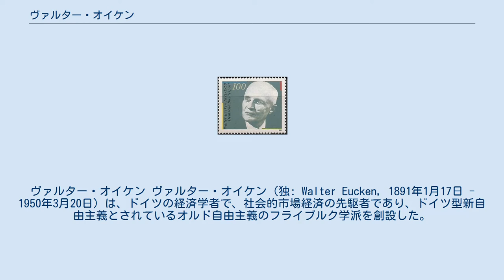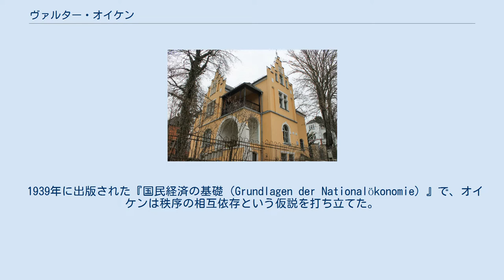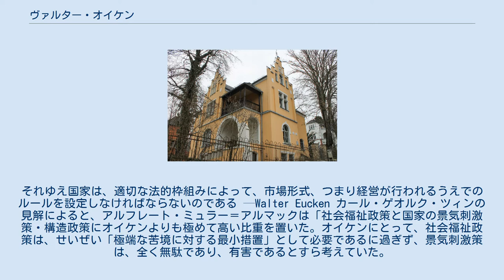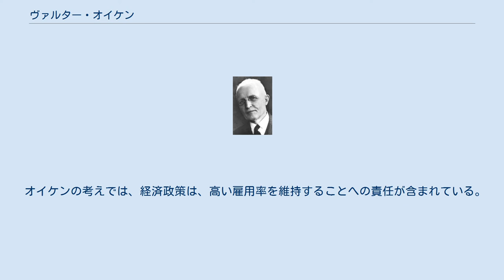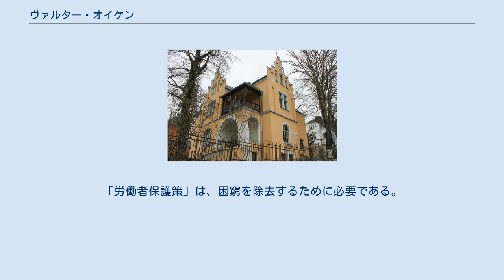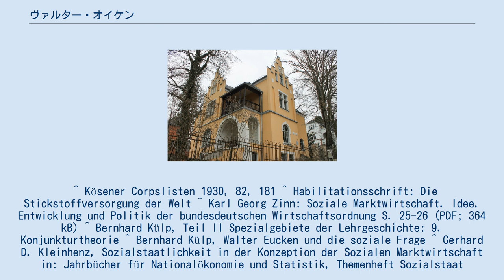ヴァルター・オイケン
ヴァルター・オイケン ヴァルター・オイケン（独: Walter Eucken, 1891年1月17日 - 1950年3月20日）は、ドイツの経済学者で、社会的市場経済の先駆者であり、ドイツ型新自由主義とされているオルド自由主義のフライブルク学派を創設した。
 イェーナにあるオイケン邸 ヴァルター・オイケンは、イェーナで幼少時代を過ごした。
父親は哲学者でノーベル文学賞受賞者のルドルフ・オイケンであり、母親は画家のイレーネ・オイケンであった。
兄弟には物理化学者のアーノルト・オイケンがいる。
 オイケンの学生時代は、クリスティアン・アルブレヒト大学キール、ライン・フリードリヒ・ヴィルヘルム大学ボン、フリードリヒ・シラー大学イェーナで過ごし、歴史学、国家学、国民経済論、法学を学んだ。
1910年からは、ザクソニア学友会キールのメンバーとなった。
ヘルマン・シューマッハーのもとで学位論文を執筆して卒業。
第一次世界大戦以降は、フリードリヒ・ヴィルヘルム大学でシューマッハーの助手を努めた。
この時期には、シュモラー年報の編集者としても活動している。
1920年、スモレンスク生まれのユダヤ人作家エディト・エァデジーク（Edith Erdsiek）と結婚。
 1921年、オイケンは大学教授資格をベルリンで取得。
1925年までは私講師で、1925年には、エバーハルト・カール大学テュービンゲンの招聘で教壇に立った。
1927年、アルベルト・ルートヴィヒ大学フライブルクで教授を努め、彼が死ぬまでそこで活動した。
「経済政策の基本」を完成させるよりも少し前になくなり、ちょうどロンドン・スクール・オブ・エコノミクスで「This Unsuccessful Age」というタイトルの公演を行ったあとであった（1952年に出版）。
 1930年代初頭、ヴァルター・オイケンは、法学者のフランツ・ベームとハンス・グロースマン＝デルツとともにオルド自由主義の「フライブルク学派」を築きあげた。
1933年からフライブルクで学長マルティン・ハイデッガーがナチズム的な大学体制を導入し、学問業界におけるユダヤ人迫害が始まったとき、オイケンは公に立場を明らかにした。
歴史家のベルント・マルティンによると、オイケンは「マルティン・ハイデッガーの本当の敵対者」であった。
 1936年すでにフライブルクのナチスの学生は、オイケンと彼の友人を殺害しようとしていた。
さらにオイケンの妻と家族は、ユダヤ系であるとして脅迫されていた。
それにも関わらずオイケンは当時、「学問の戦い」というタイトルで思考の自由を支持する講演をおこなっていた。
ゲシュタポは、何度もオイケンに尋問したが、しかし彼を逮捕することはなかった。
フライブルク・サークルの友人3人、経済学者のアドルフ・ランペとコンスタンティン・フォン・ディーツェ、歴史家のゲルハルト・リッターは、戦争が終わるまで勾留された。
 オイケンは、フランスとアメリカ軍政のアドバイザーに所属していた。
ルートヴィヒ・エアハルトとアルフレート・ミュラー＝アルマックが、戦後まもない頃の計画経済的な行政運営を変更した改革の根底には、後にオルド自由主義と呼ばれるようになった経済政策の基本思想があった。
 オイケンは経済を研究しただけではなく、哲学と歴史にも強い関心を持ち、様々な領域の学者や芸術家たちと意見交換を行った。
彼と交流があったのは、フリードリヒ・ハイエク、ヨーゼフ・シュンペーター、ヴェルナー・ハイゼンベルク、アウグスト・マッケ、エルンスト・ルートヴィヒ・キルヒナー、マックス・レーガー、ヘルマン・シュタウディンガーなどであった。
1947年、オイケンがモンペルラン・ソサイエティーの創設に関与したとき、カール・ポパーなどとも交流を持つようになった。
 彼にとって特に重要だったのは、エトムント・フッサールとの交友関係であり、オイケンに理論上の強い影響を与えた。
経済におけるイデオロギーだけを研究するのではなく、もっと一般的に権力のイデオロギーにも注目するようになった。
平和を乱す非合理主義の伝統があるとして、彼はそこに哲学者のフリードリヒ・ニーチェ、マルティン・ハイデッガー、さらにマルティン・ルターの主意主義、ジャン＝ジャック・ルソーの一般意志、アンリ・ド・サン＝シモンの進歩イデオロギーなどを加えた。
 ヴァルター・オイケン生誕100周年記念切手（1991年） オイケンの研究の中心は、権...